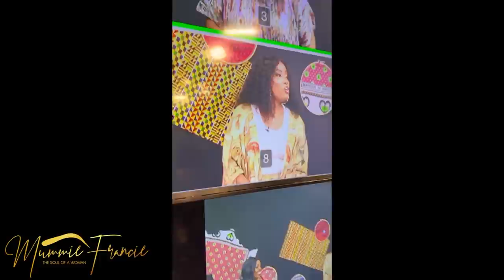Kuliwaka moto @ntvkenyaonline 😰 Amaizing Time❤️❤️Nilikua kwa Tv NTV Interview Gumzo Sato🤯